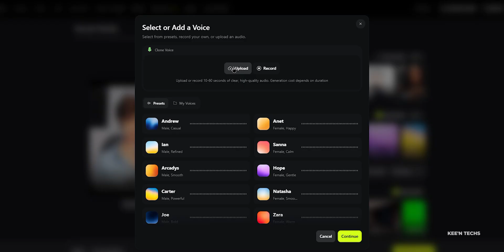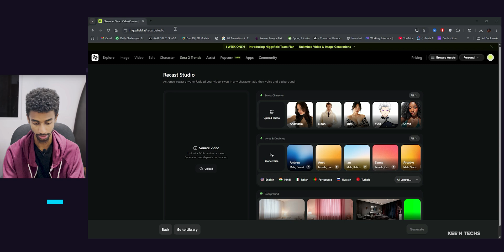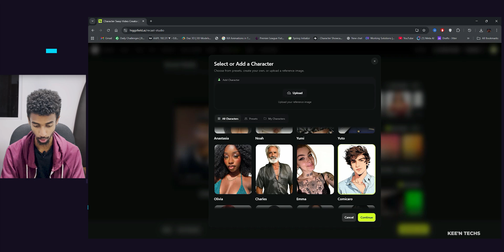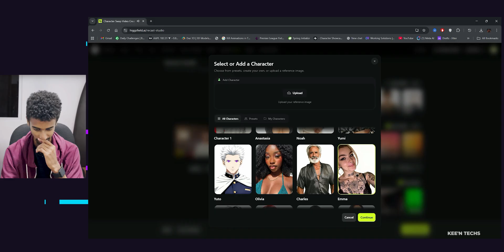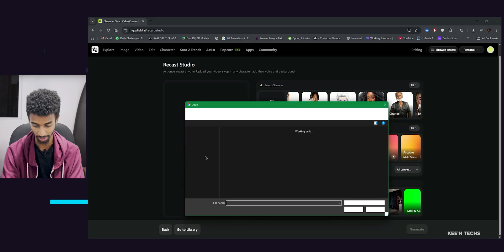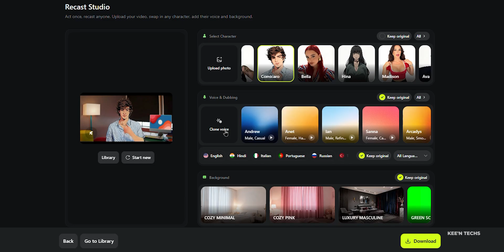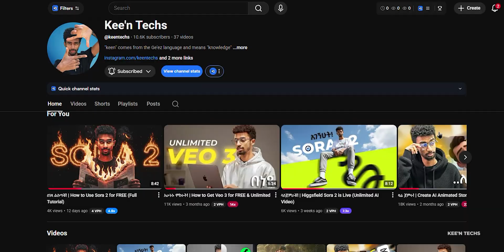ይህንን እንዳታልፉት! | I Tried Higgsfield Recast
In this video, I'll walk you through how Higgsfield Recast completely replaces your on-screen performance with cinematic precision - not just your face, but your entire body. Recast maps your posture, hands, micro-gestures, and even voice, allowing you to step into a different character while keeping your natural movements.